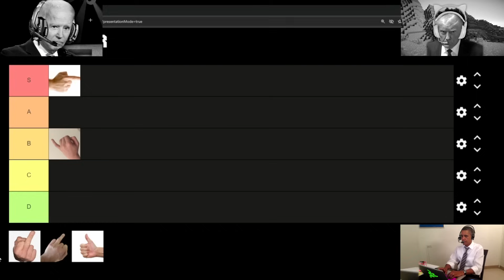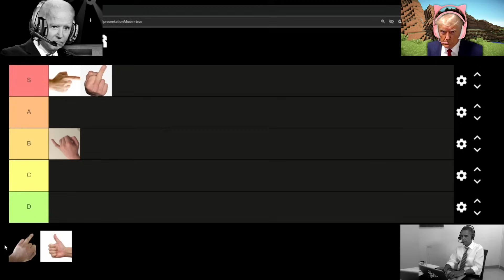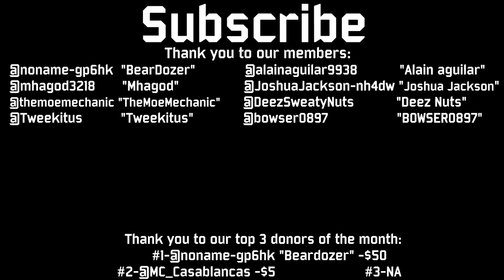PRESIDENTS RANK FINGERS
The presidents gather around to ranking some fingers! The list is pretty good and includes a variety of things. Most of these are pretty great and the presidents have some pretty strong opinions about this tier list, probably more than anyone else to be honest.